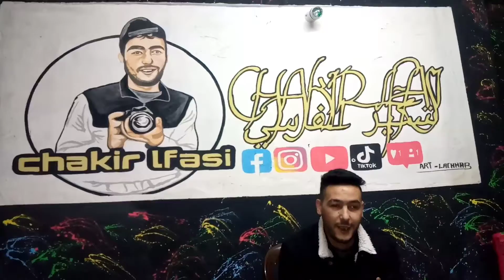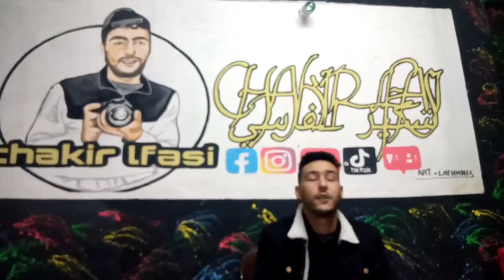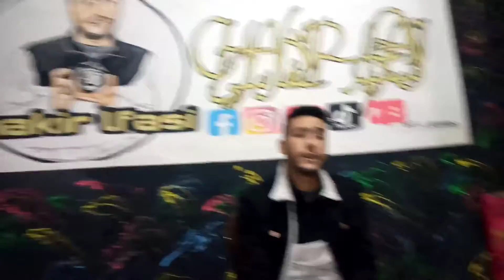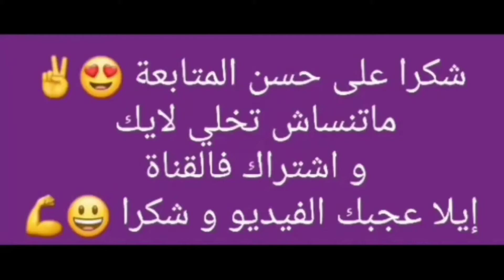هبطت للجنانات @chakirlfasi صانع أفلام قصيرة